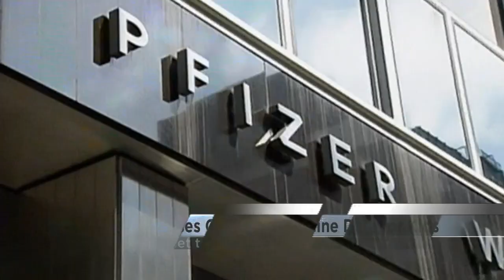Pfizer says its vaccine is 90.7% effective against symptomatic Covid-19 in children ages 5 to 11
In the trial, which included around 2,000 children, there were three Covid-19 cases among the group that received the vaccine and 16 cases in the placebo group. In the trial, twice as many children received the vaccine as the placebo.